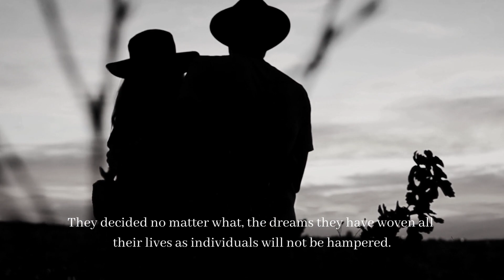Book Trailer: Married on Paper - Akriti Sharma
Mishkat and Nasya did not get married because they were forced to or because it was necessary. They did it because they wanted to. They flew to different continents for their careers a month after their marriage, not because the marriage didn’t work out but because they wanted to focus on their dreams. They focused on their careers for seven years, excelled in their respective fields, and moved from being friends to best friends. They thought theirs was the perfect relationship because they did all that they ever wanted. But, when life carved its own path, it left them with a dilemma. Did they really do everything that they ever desired? Is what they think they want, what they really want?

Akriti Sharma began her writing journey in her early teens. Initially limiting herself to poetry, she discovered her potential for writing stories during her short stint in performing arts at Barry John Acting Studio. She has penned down different stories on Wattpad, and her first story on the online platform was a fanfiction that has been recognized as one of the top eight Indian fanfiction stories by Wattpad India Official. Apart from writing, she is a bibliophile and a passionate dancer.

Currently living in Gurgaon, Akriti, a graduate of NIFT and a postgraduate from MDI, has a working experience of over ten years in fashion retail. She credits the force behind her writing enthusiasm to her parents, family, close friends, and Mr. Amitabh Bachchan, but that's a story for some other time.